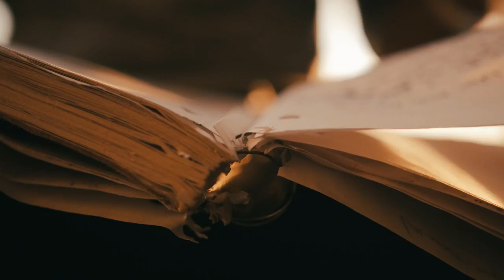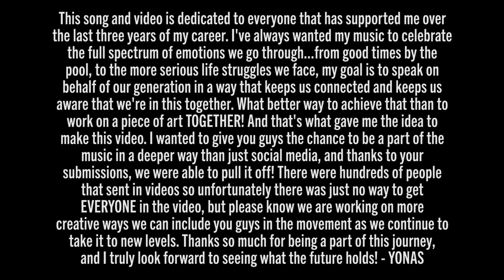YONAS - This Goes Out To You (Official Video)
Thank you so much for the support over the years!